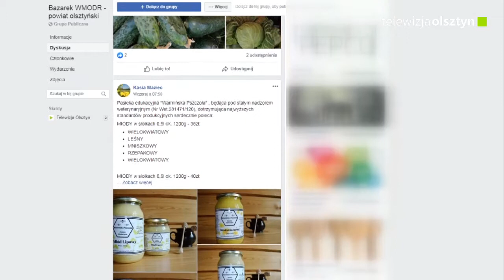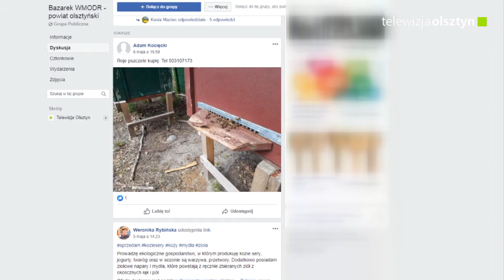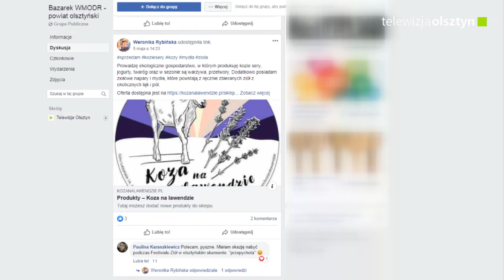Handel płodami rolnymi w sieci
Na portalu społecznościowym uruchomiono 20 grup dyskusyjnych, tworzą internetowy bazar.  To odpowiedź na obostrzenia przez, które rolnicy nie mają rynku zbytu swoich produktów.